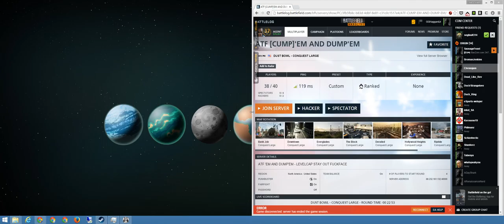Battlefield Hardline + The Block, Bank Job CQ + ATF CUMP'EM AND DUMP'EM + mar 20 fri cts crew